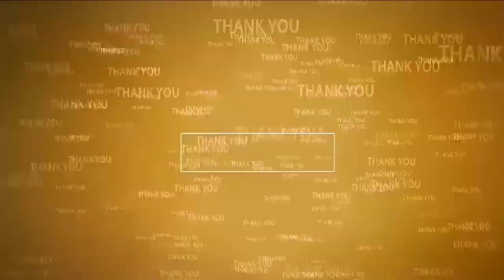ఫ్యాన్ గుర్తుపై బ‌టన్ నొక్కితే...! మ‌న జెండా రెప‌రెప‌లాడాలి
- రాయ‌చోటిలో నెల్లూరు ఎమ్మెల్యే అనిల్